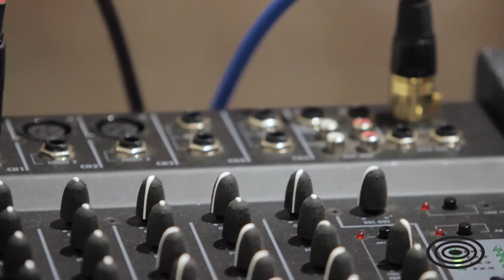Schertler gear live - Fely and the band medley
Fely and the Band with Schertler Gear live

Fely sings on Schertler Side active loudspeakers.
Horea Crisovan plays on Schertler SP guitar plugged into the Schertler Jam 400 amp.
Mircea Ardelean Jr plays Double Bass with the Schertler A-DYN contact microphone and JAM 400 amp.
Florin Cvasa plays Cajon with dynamic microphone plugged directly into Schertler Yellow  Blender class A acoustic preamplifier.